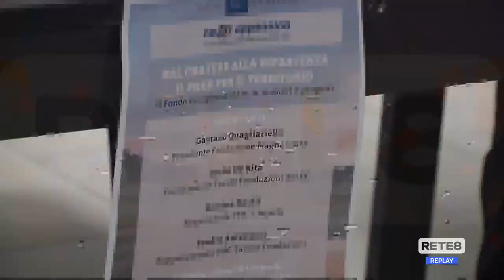Fondo complementare Pnrr - In Abruzzo tanti progetti